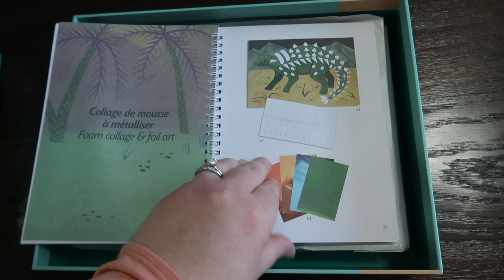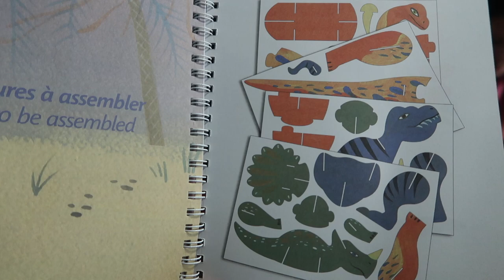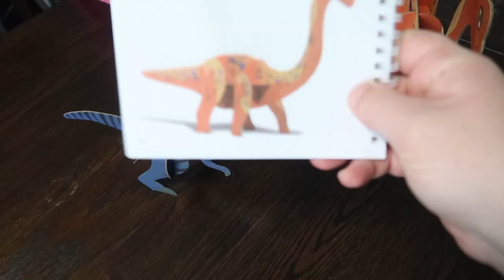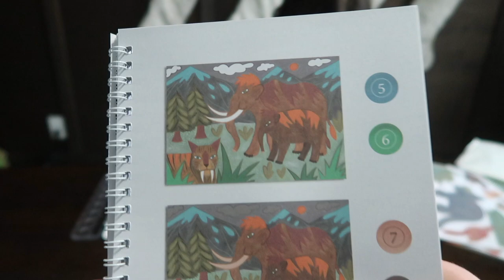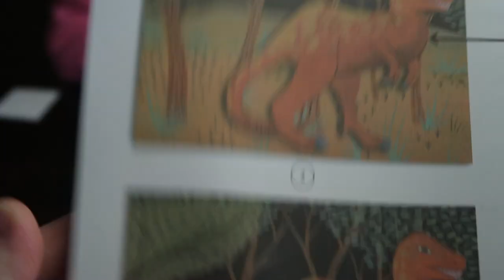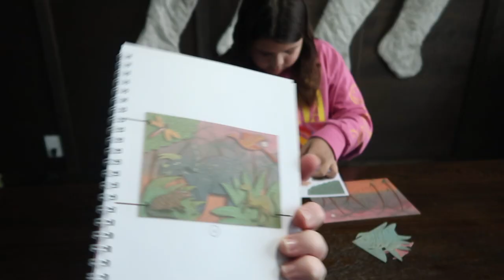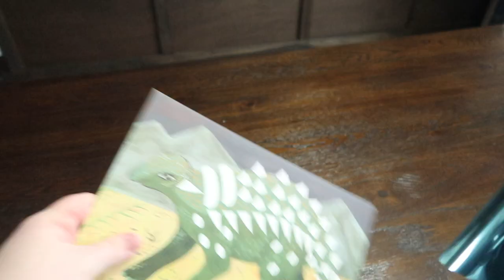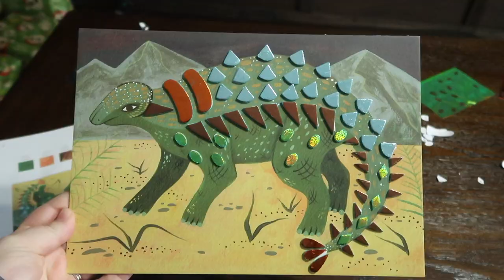DINO BOX ART KIT REVIEW | TIMBERDOODLE CURRICULUM | HOMESCHOOL DINOSAUR UNIT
In today's video we are sharing World of Dinosaurs Dino Box art kit. This is included in the first grade curriculum kit. This was sent to us by Timberdoodle for review as part of their blog team. All opinions are our own.

This was such a fun dinosaur box art kit. Brylee had a lot of fun doing it. We spent over 2 hours on it and didn't get through the whole box. This would be a perfect add on to any dinosaur unit you are doing or even just for a dinosaur lover in your life. Brylee (third grade) enjoyed all of the projects and Ashby (age 1) enjoyed playing with the 3-D Dinosaurs.